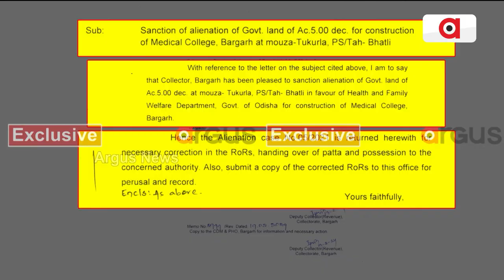ଅସନ୍ତୋଷ ଚାପିବା ଲାଗି ପୁଣି ଏକ ଲଲିପପ୍ || Bargarh Medical Collage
ବରଗଡ଼ ବାସୀଙ୍କ ଅସନ୍ତୋଷ ଚାପିବା ଲାଗି ପୁଣି ଏକ ଲଲିପପ୍ ଧରାଇବାକୁ ବିଜେଡି ସରକାରଙ୍କ ଯୋଜନା। ମଙ୍ଗଳବାର ବରଗଡ଼ ଗସ୍ତ ବେଳେ ଜିଲ୍ଲାରେ ମେଡିକାଲ କଲେଜ ସ୍ଥାପନ ନେଇ ଘୋଷଣା କରିପାରନ୍ତି ମୁଖ୍ୟମନ୍ତ୍ରୀ ନବୀନ ପଟ୍ଟନାୟକ। ଅର୍ଗସ ହାତରେ ଲାଗିଥିବା ଏହି ଏକ୍ସକ୍ଲୁସିଭ୍ ଚିଠି ହେଉଛି ତାର ପ୍ରମାଣ।